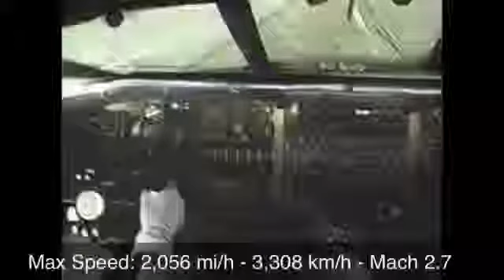10 самых быстрых самолетов в мире